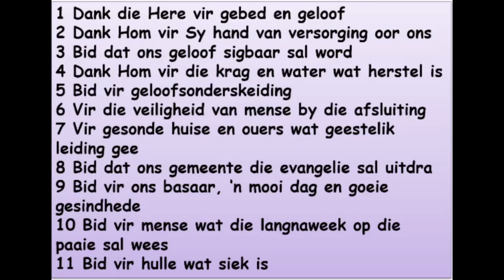Biduur, 7 Aug 2024, 2 Kon 4:8-37, Die Sunnemitiese vrou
Biduur, 7 Aug 2024, 2 Kon 4:8-37, Die Sunnemitiese vrou, Goedehoop gemeente Secunda